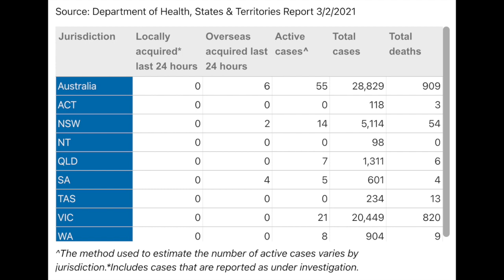澳洲 COVID-19 情況 2021年 2 月 3 日